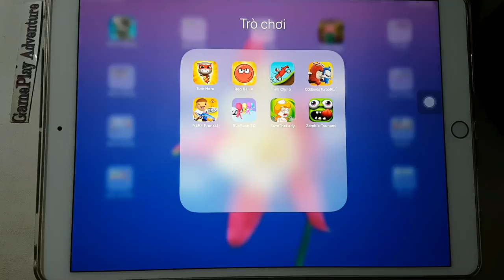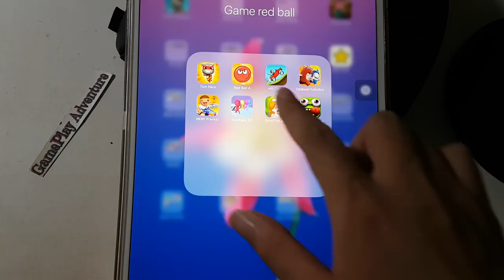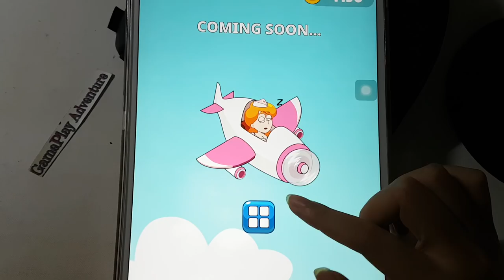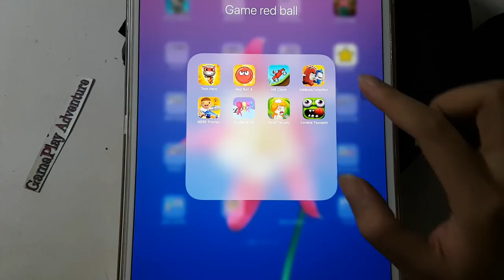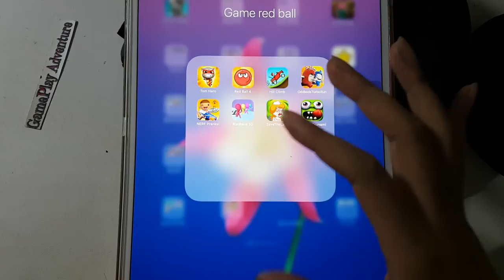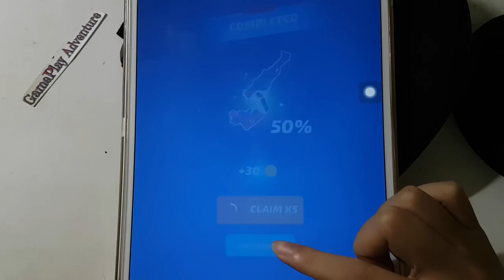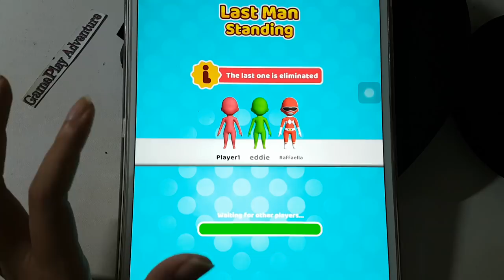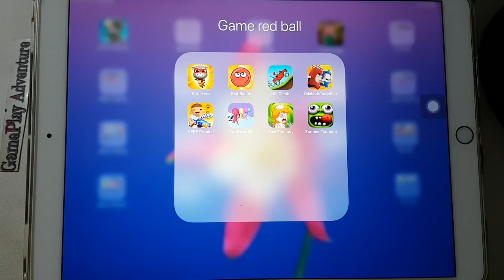Oddbods Turbo,RunRace 3D,Save The Lady,NERF Pranks,Tom Hero,Red Ball 4,Hill Climb,Zombie Tsunami